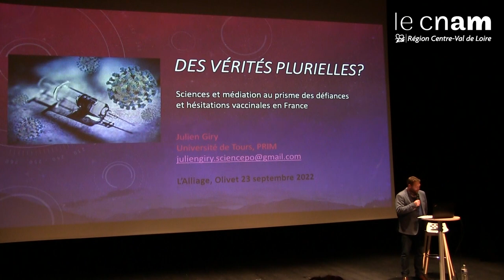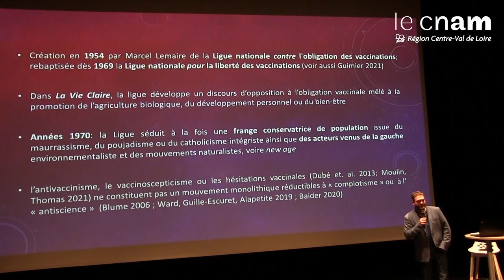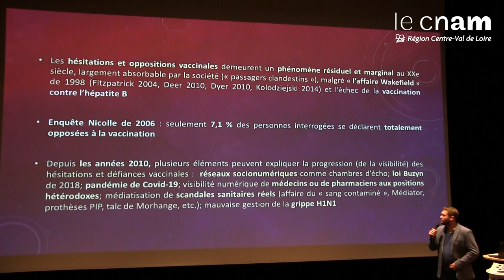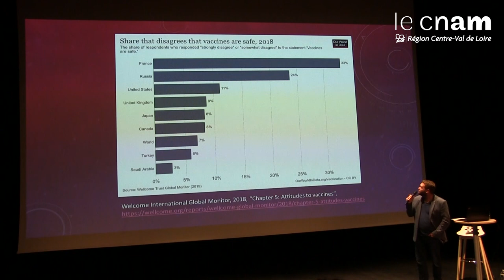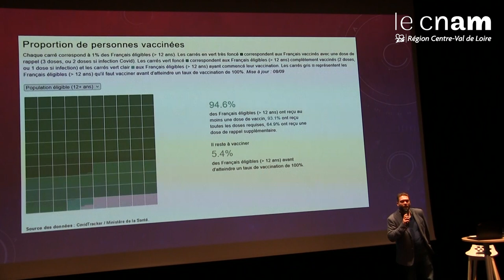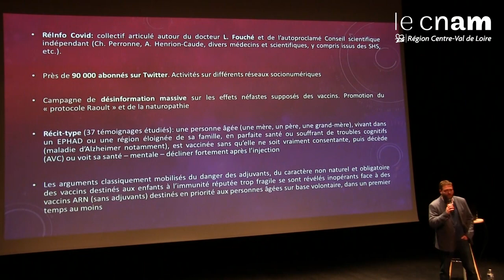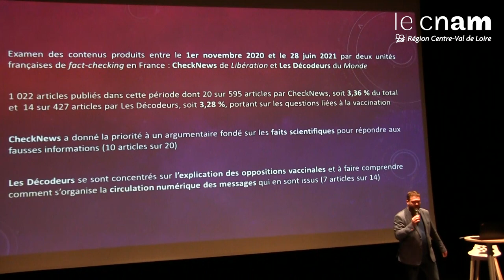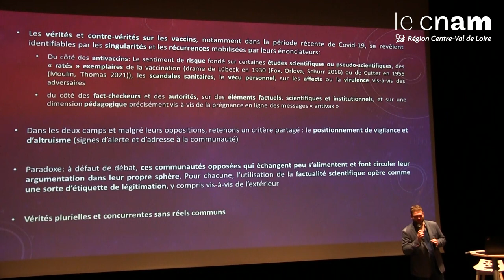Science et médiation au prisme des défiances et hésitations vaccinales en France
3e conférence du cycle "Connaissances scientifiques et croyances"
Par Julien Giry

Alors que la question de la vaccination est au cœur de notre société, une partie de la population remet en cause avis scientifiques et confiance envers les institutions. Julien Giry, politiste, sociologue et spécialiste du conspirationniste a étudié le phénomène de défiance du public vis-à-vis des connaissances scientifiques et des institutions.
Depuis quelques années, son attention aussi s’est portée sur les diverses formes d’hésitations et de défiances vaccinales dans leur prétention à contester les savoirs scientifiquement établis.